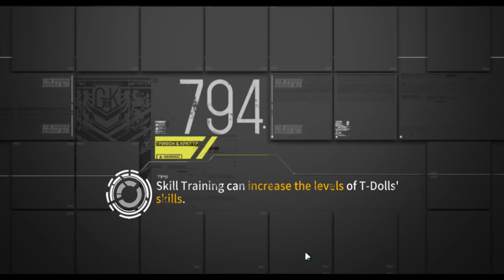BUTTERFLY IN A COCOON | No More Omens EX